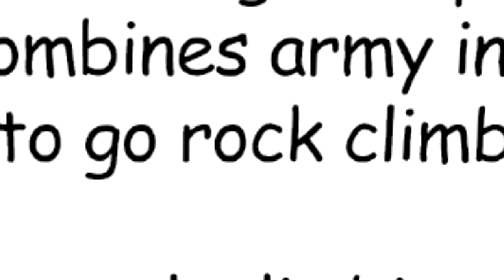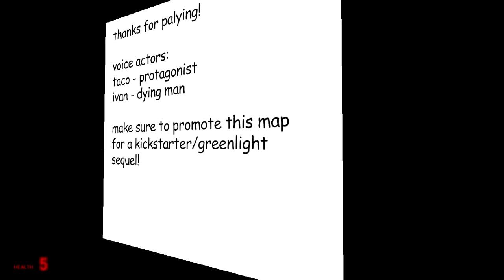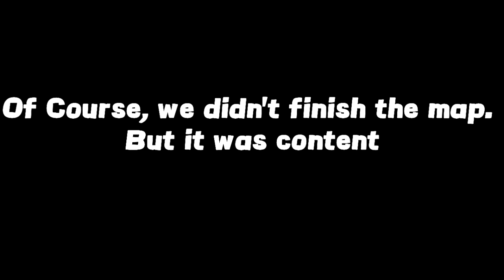Garry's Mod Horror Map Funny moments (A Bad MS paint Dragon)